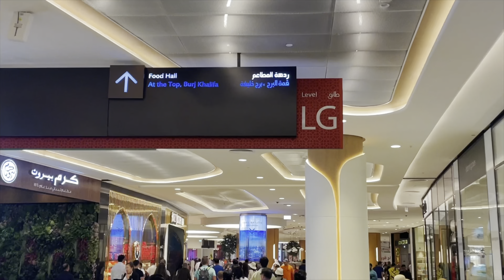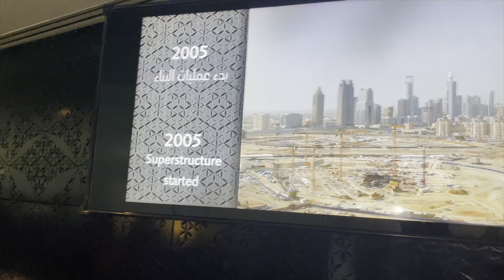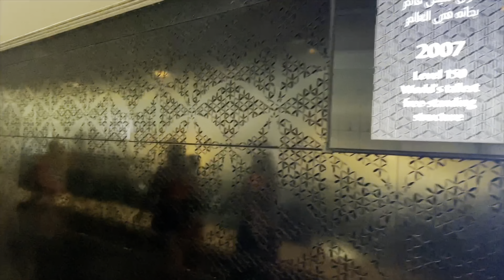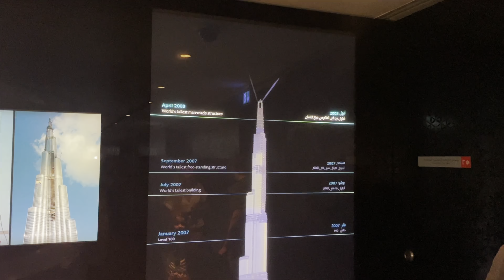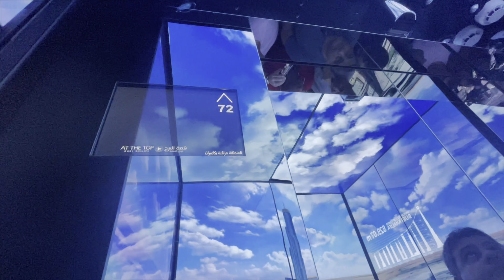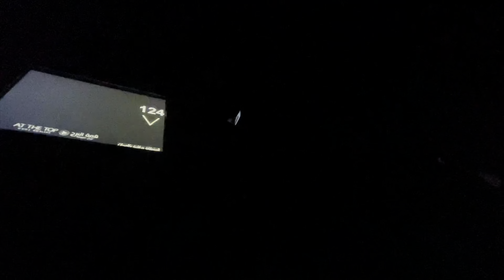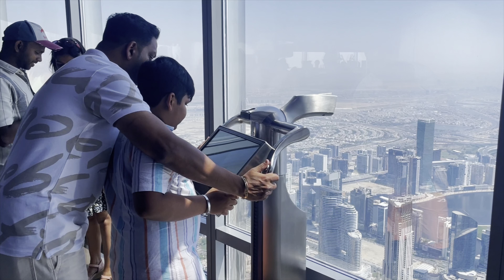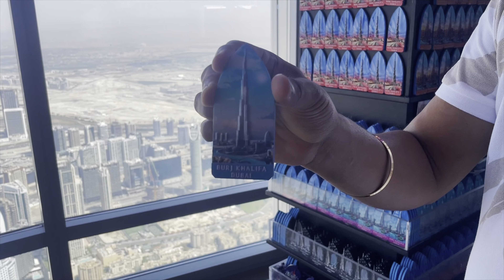Burj Khalifa | Dubai vlogs-Episode-4 | Megan Megs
@Megan Megs

Music credit🎶 Anywhere' by Ikson added to our non copyrighted music library. A tropical house song for background.